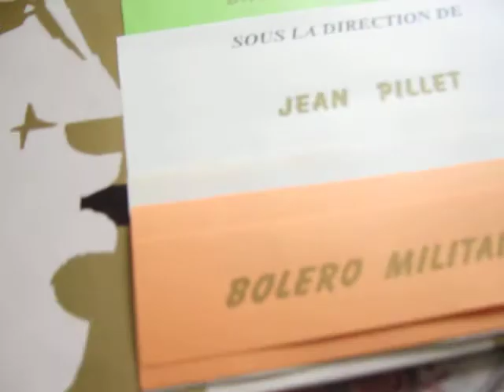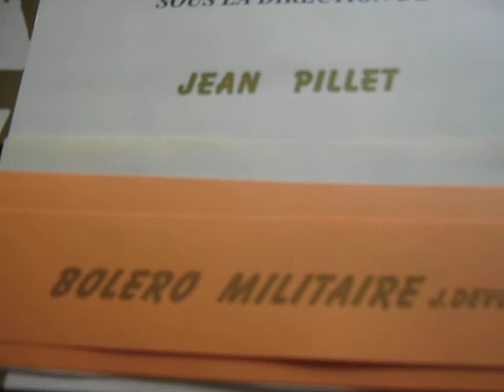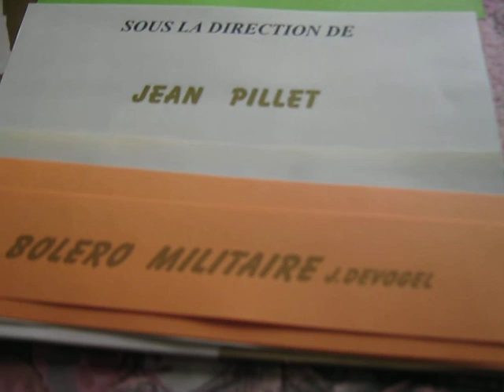Union musicale nouzonnaise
boléro militaire de Jacques Devogel de l'arméz de l'air